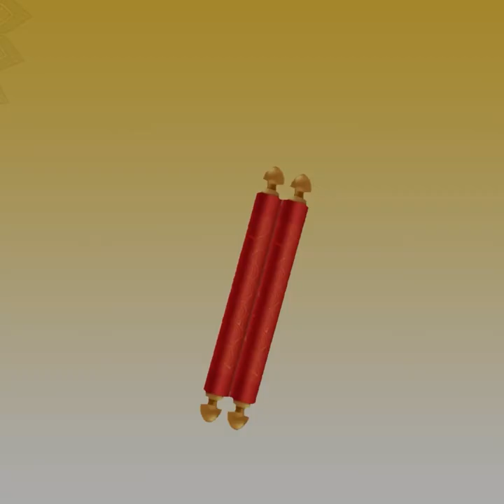HOW TO MAKE A GOOD PARYUSHANA ? यह 3 चीजें आपके पर्युषणा को ज़रूर GOOD बना देंगी… शिवपुरी